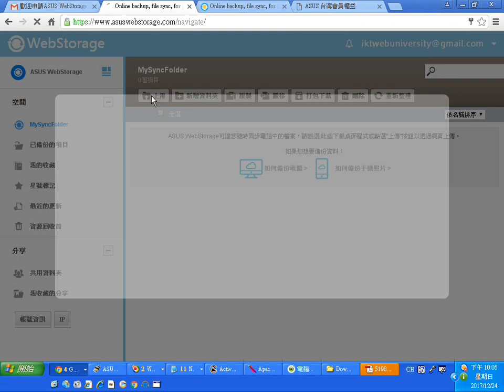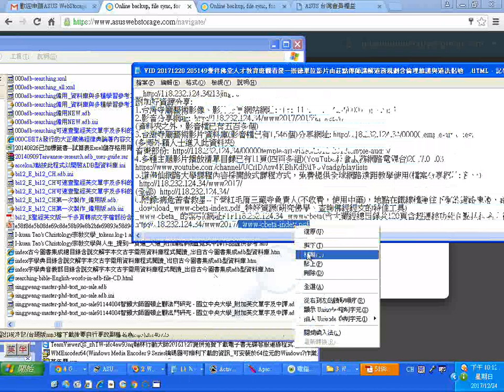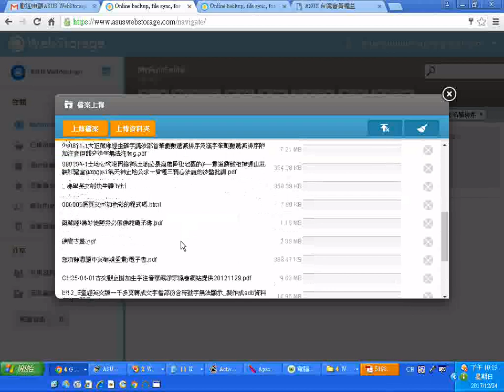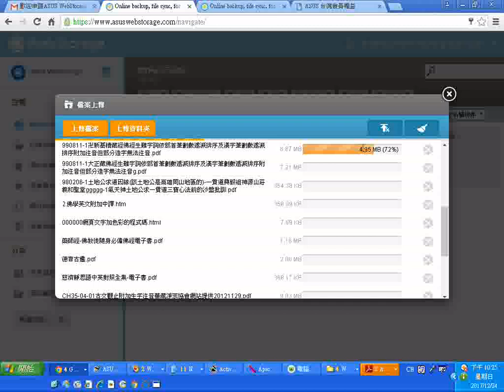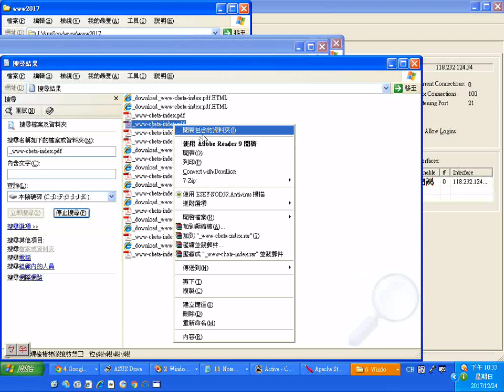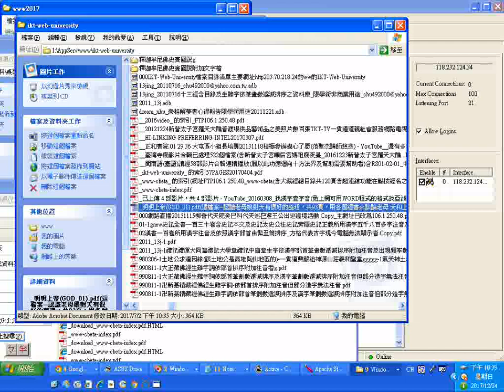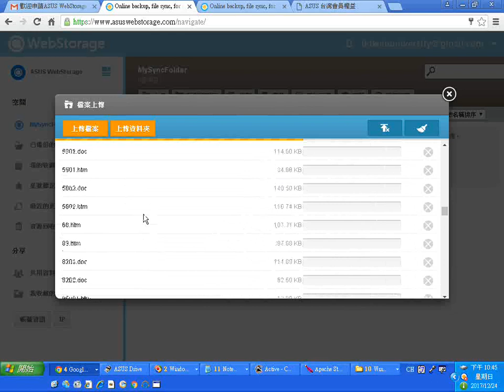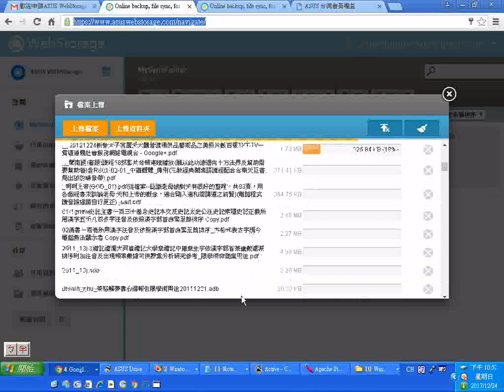20171124雲端硬碟儲存上傳檔案實況_大藏經總目錄及點按經名之後連結顯示經文實況 附加十方法界衛視台的聲音